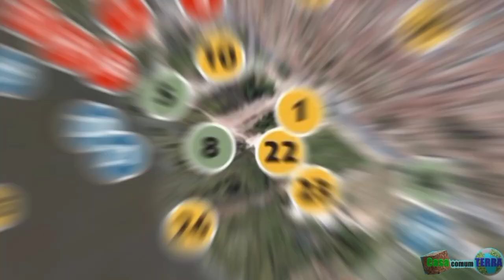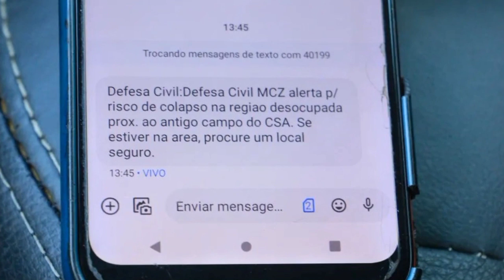Maceió afunda e Braz Quem? NADA 😒 | A tragédia do colapso da mina em Alagoas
Maceió afunda e a Braskem nada.

ALERTA: Mina em Maceió pode colapsar e um bairro inteiro pode afundar a qualquer momento e abrir uma cratera na capital de Alagoas.
A prefeitura decretou situação de emergência e acionou o governo federal.
Podemos estar próximos de um dos maiores crimes ambientais da história.
Mais um!
Bairros em Maceió, arriscam colapsar com afundamento do solo.
É exatamente sobre isso que estamos aqui sempre alertando gente!
As consequências da ganância humana e a atuação conivente do poder e das autoridades locais e mundiais..olha até onde isso chegou!
Veja a treta!
55 mil pessoas desabrigadas em Maceió.
14 mil casas desabitadas, mais de 5 bairros desabitados, um hospital evacuado às pressas.
Pode ser um dos maiores CRIMES AMBIENTAIS DO MUNDO. Essa é a atual situação que se encontra em Maceió.
A Braskem começou a explorar a extração de sal-gema na região em 1997, mas teve de desativar a operação em meados de 2018, quando cinco bairros de Maceió começaram a afundar devido ao colapso do solo pela operação da companhia.
O caso, já é considerado o pior desastre em área urbana em curso no mundo, que começou em 2018, e pouco foi feito até agora.
Garanto que você nem sabia da existência desse desastre literalmente escondido. Uma cidade fantasma pode afundar em uma cratera maior que o estádio do Maracanã.
Tudo isso é devido ao colapso da mina que apesar de estar muito abaixo da cidade. Cerca de 1200 metros. Todo material acima da mina.
Por ser uma área litorânea e toda sedimentar, não tem estrutura necessária para sustentação.
Outra obra absurda feita desrespeitando os devidos estudos e procedimentos de segurança.
Mais um capítulo trágico e cotidiano no nosso país. Infelizmente.
Se o teto da mina desabar, essa cavidade chegar até a superfície e alguma fenda tiver ligação com a grande lagoa da região, isso pode causar o aumento da salinização dessa água e impactar toda a área de mangue de forma bastante irreversível. Essa foi a preocupação levantada pelo coordenador geral da Defesa Civil de Maceió, Abelardo Nobre.
A área ao redor da Mina 18,  está afundando cerca de 2,6cm por hora;
O colapso da Mina pode abrir uma cratera de, no mínimo, 152m de raio (304m de diâmetro).
O acumulado do deslocamento vertical está próximo do 1,5m de altura;
Essa cratera deixadas pela Braskem no subsolo de Maceió pela extração irresponsável de sal-gema durante décadas “corre risco iminente de colapso”.
Foram cinco abalos sísmicos somente em novembro de 2023.
Um hospital precisou ser evacuado recentemente.
As últimas análises sísmicas no solo realizadas pela Defesa Civil para acompanhar o afundamento, informam que a velocidade das fissuras tem diminuído; Ainda assim, não descarta que a mina colapse a qualquer momento.

Aconteceu!
10 de dezembro de 2023
A mina em Maceió colapsou como previsto e da pior forma possível!
Como havíamos comentado no vídeo anterior. A maior preocupação era que ela pudesse se romper abaixo da lagoa e contaminar um ecossistema gigantesco que é praticamente toda Maceió.
Milhares de família já estavam desabrigadas pela desocupação e interdição de vários bairros. Agora outros milhares correm o risco de ficar desempregados e sofrer com a contaminação do ambiente lacustre.
Muitas pessoas que vivem da pesca na lagoa e manguezais agora não tem seus principal sustento.
Outros Milhares de animais que dependem desse ambiente podem morrer devido a contaminação e eutrofização da água.
Como tem ligação com o mar!
Pode contaminar a orla e um dos cenários mais paradisíacos do país. Quebrando também a indústria do turismo e outros milhares de empregos diretos e indiretos.
Esse é o tamanho da maior  tragédia ambiental urbana no país e talvez uma das maiores do mundo.
Tudo devido a ganância humana!
O preço vai ser bem alto e principalmente para quem já não tem quase nada!
O povo sempre sofre!
O Governo Federal reconheceu o Estado de Emergência e vai liberar verbas para a Prefeitura de Maceió.
Porém, como sempre isso é tapar o sol com a peneira.
Já que faz 6 anos que começaram a abandonar a região e várias partes da cidade foram se tornando um cenário dos filmes do apocalipse.
As poucas localidades que resistiram acordaram em um novo capítulo de apocalipse.

Gratidão!